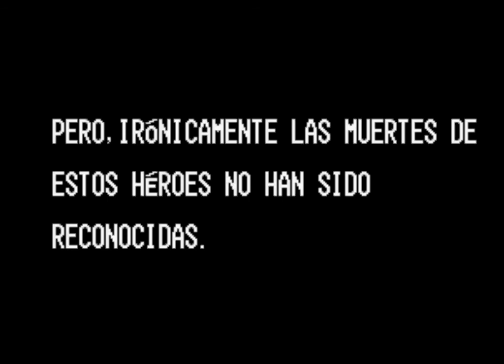The King Of Fighters 96 - Team Edit Ending [Español]